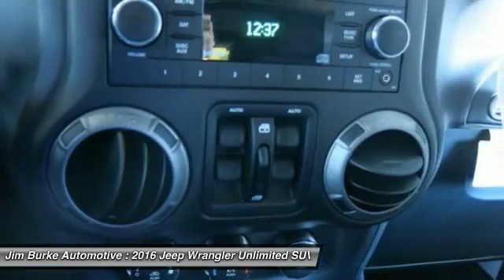2016 Jeep Wrangler Unlimited Birmingham AL JE16336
2016 Jeep Wrangler Unlimited

Don't miss this 2016 Jeep Wrangler Unlimited. It's equipped with Automatic transmission and features a BRIGHT WHITE exterior. With 10 miles, You'll want to take this suv home. Make a great choice today.